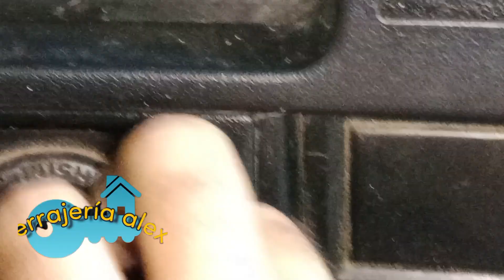COMO HACER LLAVE DE TOYOTA🔑ESTE MODELO 🔑🔑FACIL